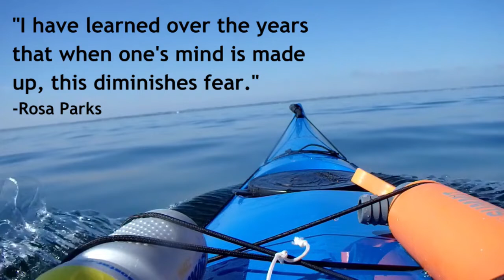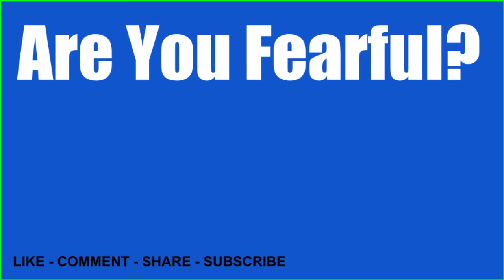Quotes About Fear - Essential Quotes to Consider About Fear - Are You Fearful?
Photo Credits:
Image by SabrinaSchleifer from Pixabay
Image by Spencer Stewart from Pixabay
Image by Eiji Kikuta from Pixabay
Image by Kanenori from Pixabay

Video Credits:
Video by Norbert Pietsch from Pixabay
Video by Vimeo-Free-Videos from Pixabay
Video by Clément Giganon from Pixabay